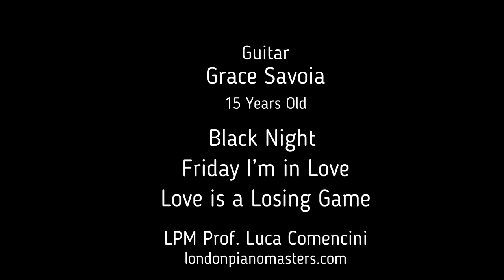"Black Night" by Blackmore-"Friday I’m in Love" by Bamonte- "Love is a Losing Game" by Amy Winehouse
LPM Academic Year 2019/20

Guitar: Grace Savoia live from London

0:00 "Black Night" by Ritchie Blackmore, Ian Gillan, Roger Glover, Jon Ford, Ian Paice
2:00 "Friday I’m in Love" by Perry Bamonte, Simon Gallup, Robert Smith, Porl Thompson, Boris Williams
4:08 "Love is a Losing Game" by Amy Winehouse